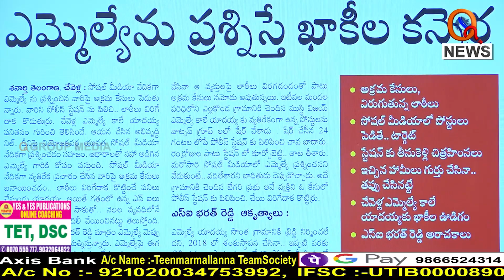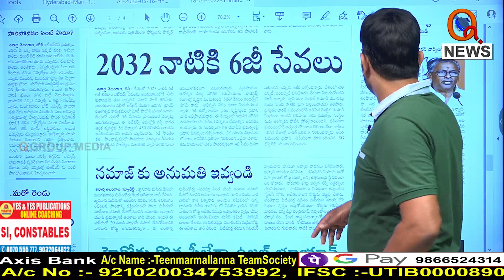ప్రశ్నిస్తే దాడులే...|| TeenmarMallanna || QNews || QNewsHD